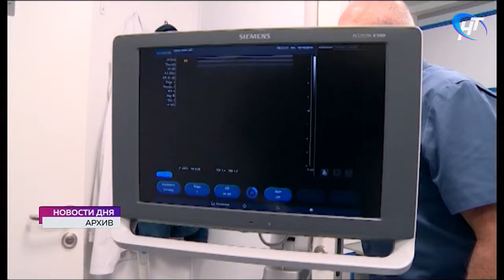Площадкой Новгородской области на ежегодном инвестиционном форуме станет медицинский автопоезд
Строительство новых объектов, итоги внеочередного заседания Правительства региона и участие новгородской делегации в предстоящем Сочинском инвестфоруме. Об этом шла речь на брифинге заместителя начальника управления информационной политики администрации губернатора области Ивана Сизова.

Материал программы "Новости дня" Новгородского областного телевидения от 11 февраля 2019 года.